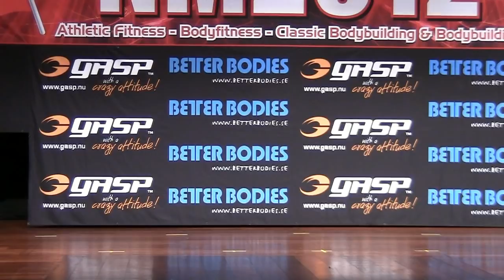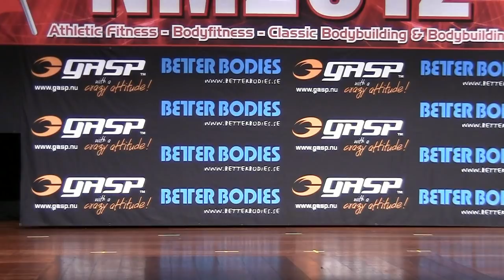NM2012 Bodybuilding & Fitness 2012 | Bodybuilding Men -70 kg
Bilder, intervjuer, HD film og resultater fra NM2012 ser du her

Bodybuilding Men -70 kg

1 PLASS: 155 Mohammad Rouzeh Dalari - Team 24fitness
2 PLASS: 153 Gonzalo Longe - Team City Gym
3 PLASS: 152 Niklas Tønjum - Team Hercules FKK
4 PLASS: 149 Jostein Jenssen - Geir's Fitness ...
5 PLASS: 150 Ken-Robin Hansen - Geir's Fitness ...
6 PLASS: 151 Jose Lucero - Bjargosenteret